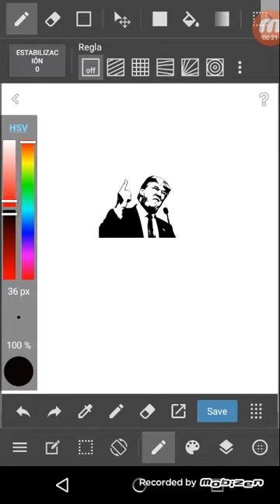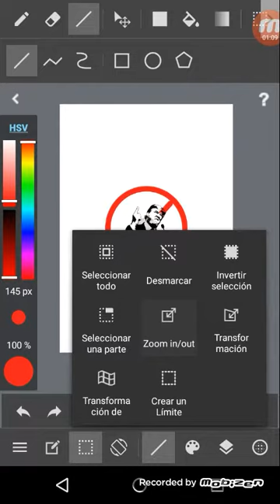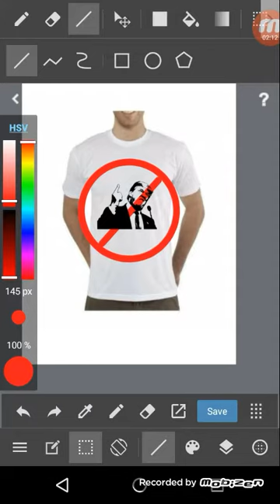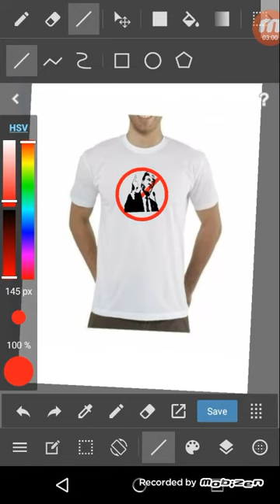Cómo diseñar un estampado con medibang paint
Logo en camiseta